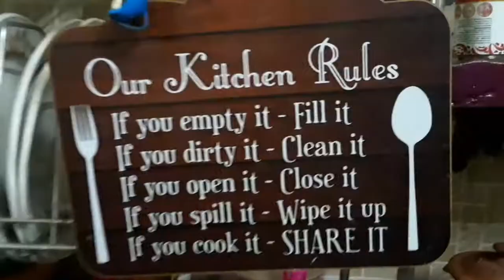Paani Poori in Tamil | Chikku's Kitchen | CsK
Paani Poori in Tamil | How to make tasty Paani Poori in Tamil | Chikku's Kitchen | CsK

Now we are going to reach 250 subscribers, so support us and enjoy the videos !!

Ingredients:-
1) Potato - 3 small sized (mashed)
2) Water - 3 cup
3) Tamarind - 15 - 20 soaked in 1 1/2 cup of water
4) Rava - 1/2 cup
5) Maida - 1/2 cup
6) Onion - 1 medium sized
7) Brown chickpeas - 3/4 cup (after boiled)
8) Mint - 1 cup
9) Coriander - 1 cup
10) Ginger paste - 1 tsp or ginger - 1 inch
11) Chaat masala - 1/2 tsp
12) Pepper powder - 1/4 rsp
13) Chilli - 1 big sized
14) Salt - as required
15) Chilli powder - 1 tsp
16) Jaggery - 1/4 cup